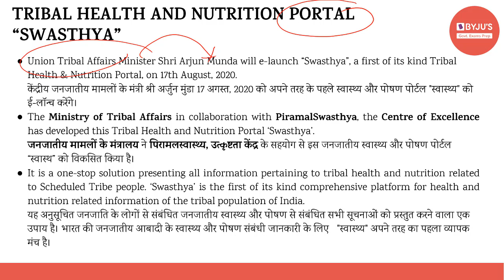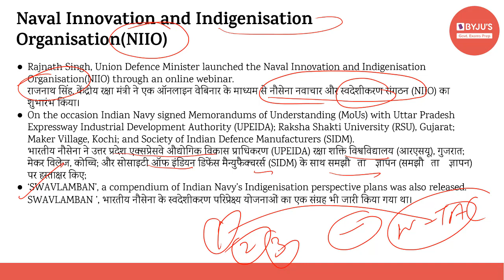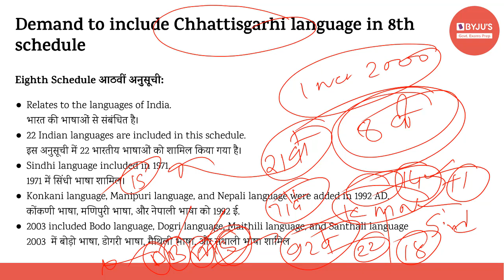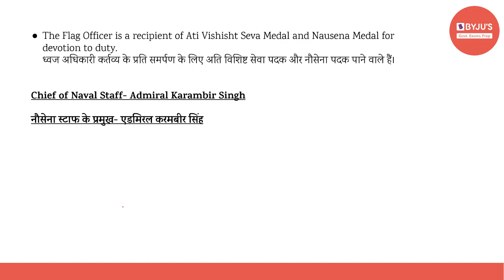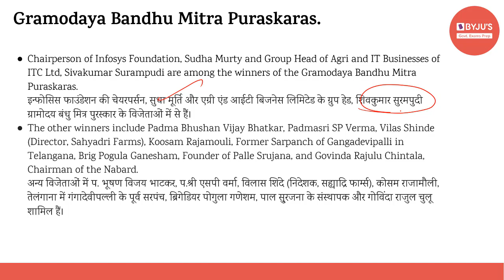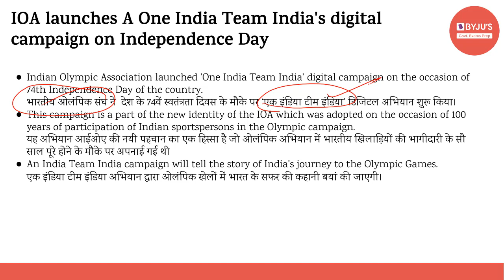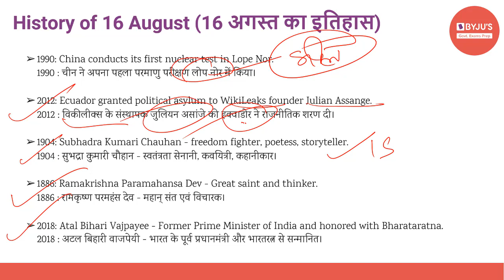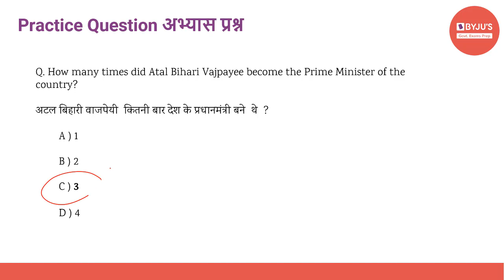Daily Current Affairs | 16th August | Govt Exams | SSC CGL | IBPS | SBI | Other Banking Exams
Current affairs are very relevant for various government examinations. In this lecture, we discuss the important news articles for 14th August 2020. The aspirants are advised to watch the entire video lecture for better understanding.